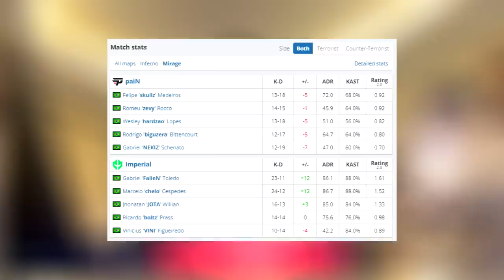Imperial x PaiN - HIGHLIGHTS - BLAST Premier Spring | CSGO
Imperial x PaiN - HIGHLIGHTS - BLAST Premier Spring | 2 Mapa CSGO